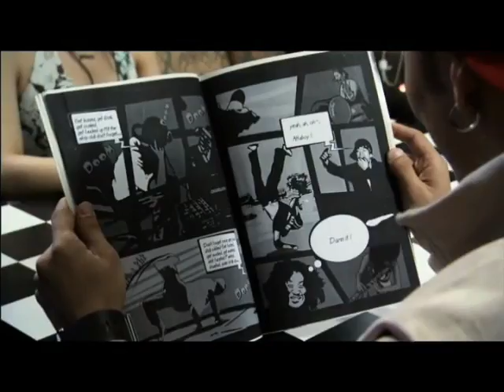[MV] GC 해머 _ Club Arirang (Feat. 제롬, 에디)